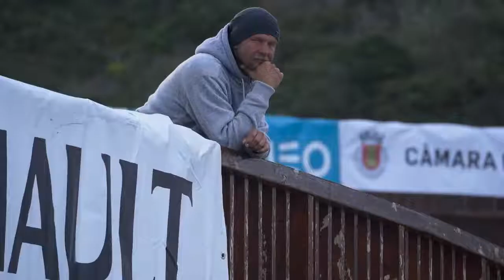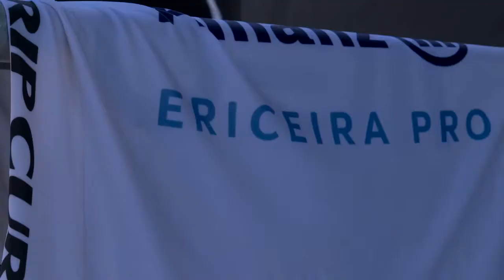Liga MEO Surf - Allianz Ericeira Pro - Dia 2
Estes segundo dia do Allianz Ericeira Pro, 1ª etapa da Liga MEO Surf, ficou marcado por uma verdadeira maratona de surf: mais de 30 heats!